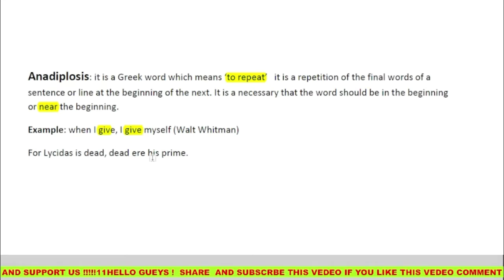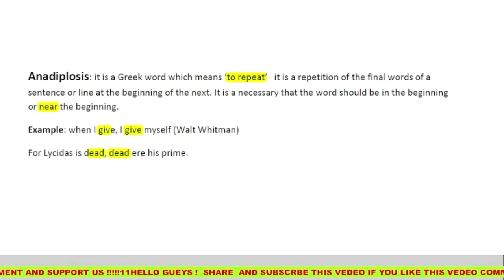Literary Device || Anadiplosis || in Hindi @loveforenglishliterature7639 2022.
Literary Device || Anadiplosis || in Hindi ‎@Love for English Literature  2022.